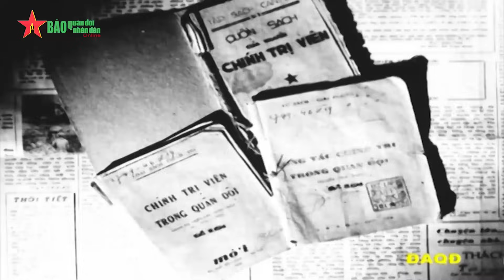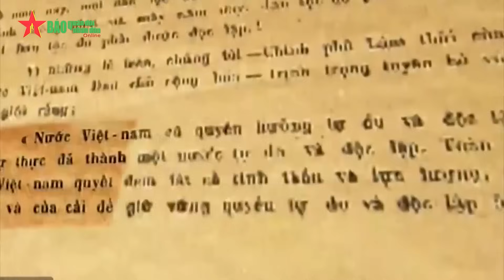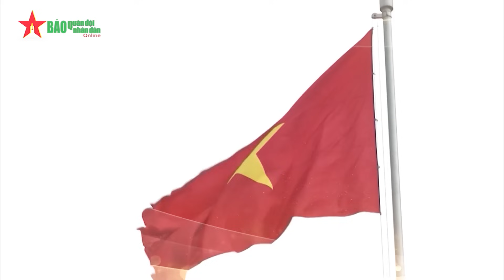Ngày này năm xưa 22-12-1944: Ngày thành lập Quân đội nhân dân Việt Nam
Ngày 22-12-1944: Đội Việt Nam tuyên truyền Giải phóng quân - tiền thân của Quân đội nhân dân Việt Nam được thành lập.